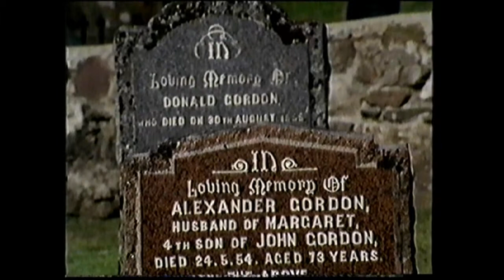Wainwright in Scotland NW Highlands